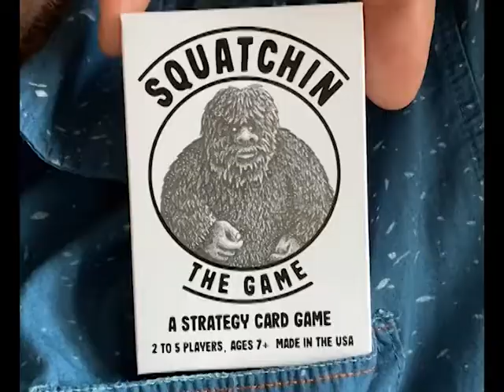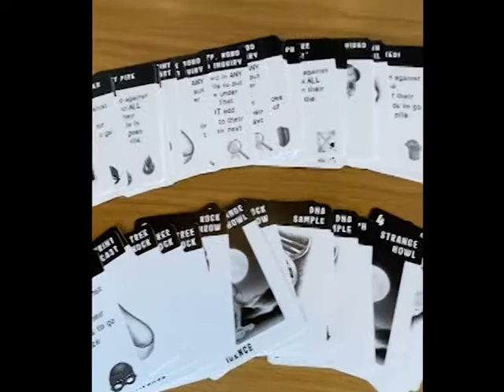Squatchin' The Game Promo Video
Squatchin’ is an easy-to-learn card game where you and other players compete to find the best evidence to support the existence of the legendary Sasquatch.